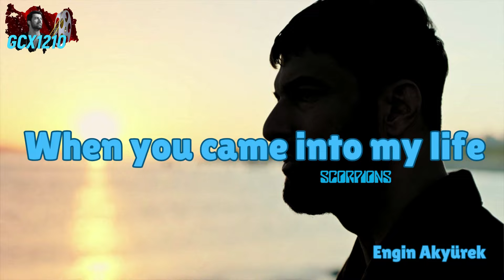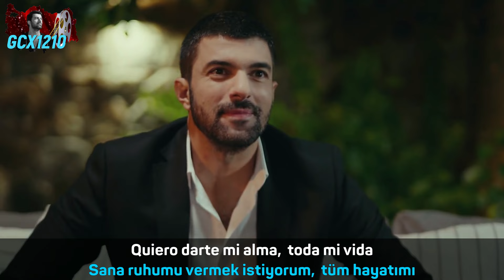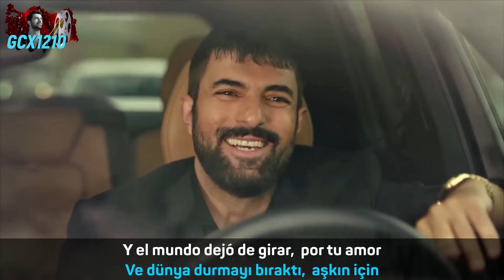Engin Akyürek - When you came into my life - Scorpions (Sub. Español / Türkçe) (HD)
"When you came into my life" (Cuando llegaste a mi vida) de Scorpions uno de los grupos favoritos de Engin Akyürek.

Engin Akyürek llegó a mi vida a través de la plataforma de Netflix con KPA.

Yo era totalmente nueva en el mundo de las series turcas, pero su calidad actoral me atrapó tanto que tuve que indagar acerca de todos sus trabajos.

A día de hoy los he visto todos y no me canso de verlos.

Engin sabe transmitir a la perfección toda clase de sentimientos, sus ojos humedecidos por el dolor, la profunda tristeza, la alegría, su alma, su risa...

Nos hace disfrutar de cada una de las escenas, nos enseñó a amar sus gestos, su expresiva mirada, su sonrisa, su carácter impulsivo…. En definitiva nos dejó encadenadas a Engin Akyürek

Gracias a él he podido conocer la cultura Turca y su bellísimo país.

¿Cómo llegó Engin a tu vida? Déjame tus comentarios.

"When you came into my life" by Scorpions, one of Engin Akyürek's favorite groups.

Engin Akyürek came into my life through the Netflix platform with KPA.

I was totally new to the world of Turkish series, but his acting quality caught me so much that I had to investigate all of his works.

To date I have seen them all and I never get tired of seeing them.

Engin knows how to perfectly transmit all kinds of feelings, his eyes moistened by pain, deep sadness, joy, his soul, his laughter...

He makes us enjoy each of the scenes, he taught us to love his gestures, his expressive gaze, his smile, his impulsive character... In short, he left us chained to Engin Akyürek

Thanks to him I have been able to get to know Turkish culture and his beautiful country.

How did Engin come into your life? Leave me your comments.